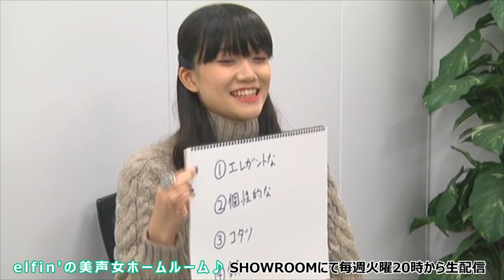【elfin'】SHOWROOM #327 イントロ 2020年11月10日配信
美声女ユニット「elfin'の美声女ホームルーム♪」
毎週火曜２０時から配信です。

フルバージョンのアーカイブ動画は
下記モバイルファンクラブからご覧になれます。